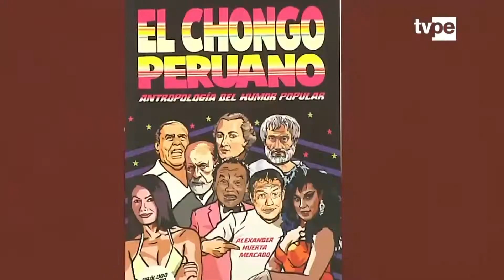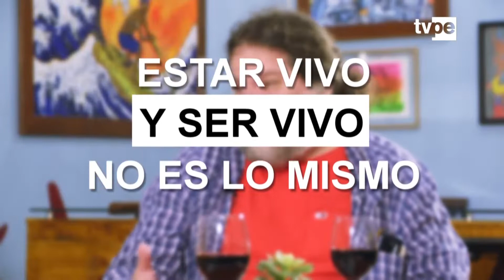Presencia Cultural: Entrevista a Alex Huerta (22/02/2020) | TVPerú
Alex Huerta nos habla del chongo peruano y cómo la broma sustituyó a la rebeldía en nuestra sociedad.